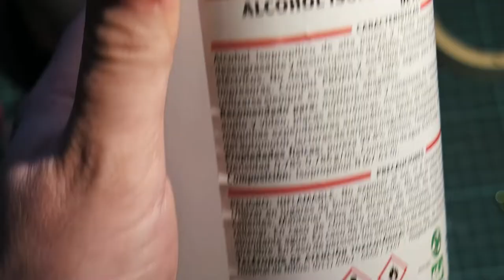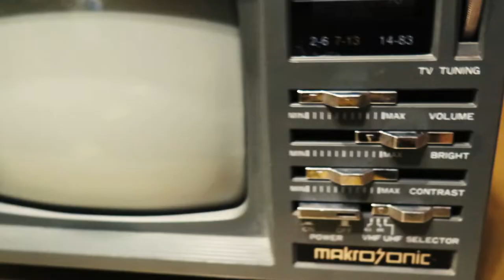Como RESTAURAR una TV PORTATIL con RADIO AM/FM antigua Makrosonic DELUXE con muy POCO DINERO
Espero que el video les guste,

Este el VIDEO N 3 de toda UNA SEMANA de videos